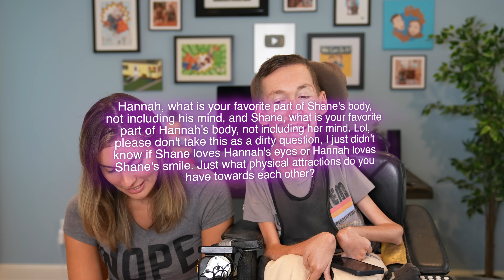A Horrific Choking Nightmare